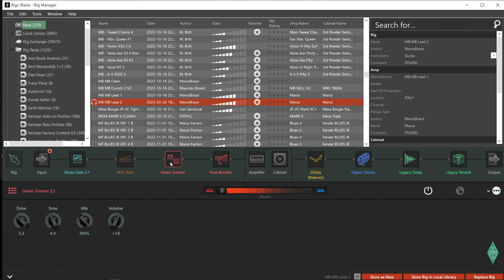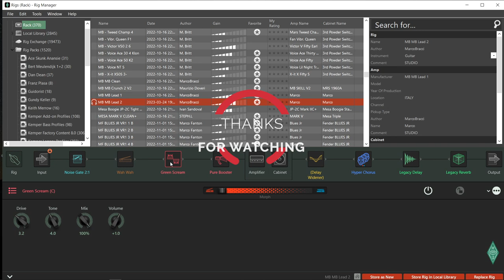SlowSolo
Original soundtrack composed and edited on Logic Pro X
Guitars: Fender Stratocaster MIM customized with Seymour Duncan Everything Axe™ Set pickups
Guitar sound for solo: Kemper Profiler - Marco Bracci profle rig (thanks!)
Shooted with 3 Canon C100 MK I cameras